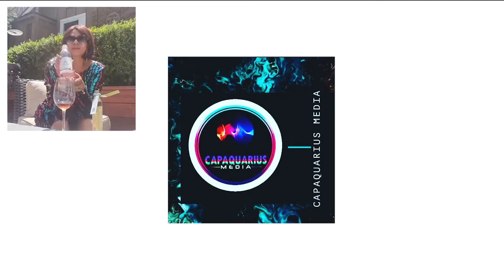What's in the bag? Episode #1 Peggy Tanous's rooftop birthday party swag bag recap. 🎁